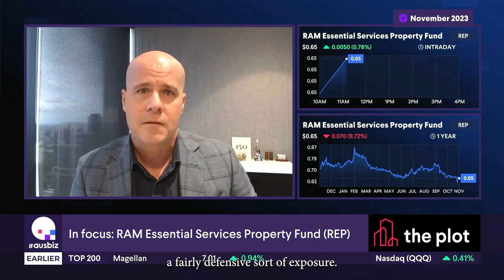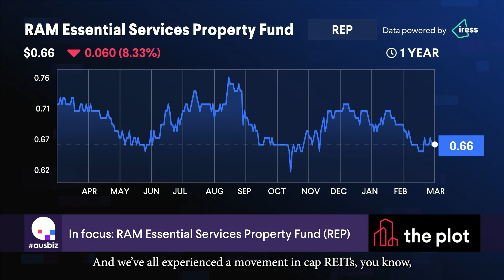An "undervalued" stock | Ausbiz The Plot Interview | RAM Essential Services Property Fund (ASX:REP)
Matthew Strotton, RAM Executive Director and Head of Real Estate, joins Ausbiz for an insightful interview to discuss the current landscape of A-REITs. He highlights the resilience of the RAM Essential Services Property Fund (ASX:REP), supported by its healthcare and essential retail assets, which has allowed it to achieve strong leasing results over the last two years.

As optimism about interest rates stabilising sets in, investors continue to evaluate the real estate market's stabilisation point, which will lead to increasing confidence in underlying valuations. Matthew points out, "We are at a distinct point where the market is analysing real estate valuations more broadly. As confidence re-emerges—fueled by the belief that interest rates have peaked and we are entering a normalisation cycle—we anticipate an increased demand for our portfolio."